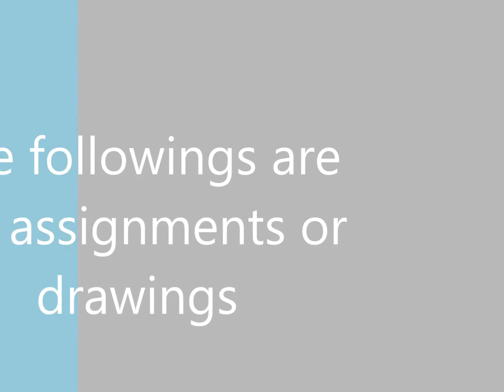4A Pang Yu Hing Subject Prize ICT 2014 2015